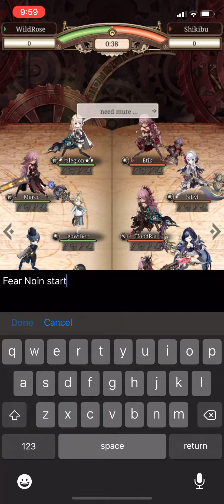SINoALICE Colosseum - WildRose vs. Shikibu (1/7/2022)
Battle starts at 2:50

They always run meta-bell reactive. Came in with a not so meta plan throwing away the first demon. They have an emormous minstrel with over 400k cp (I'm terribly sorry for that pun).

Match date: Jan. 7 2021, TS9 (10:00 P.M. EST)
POV: Kevin (Cleric, Guild Master)